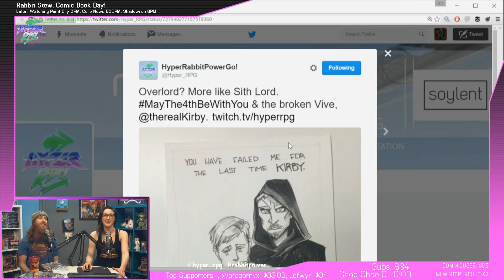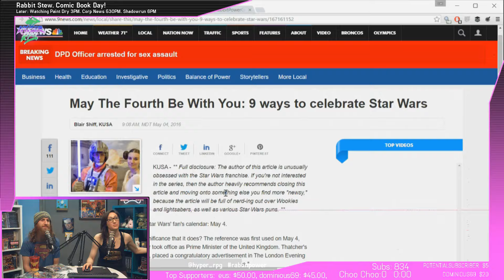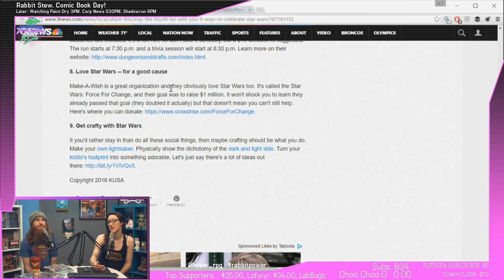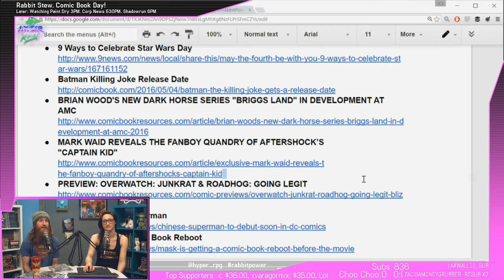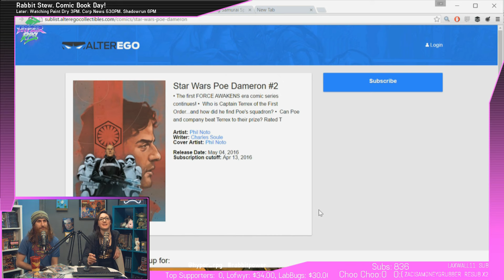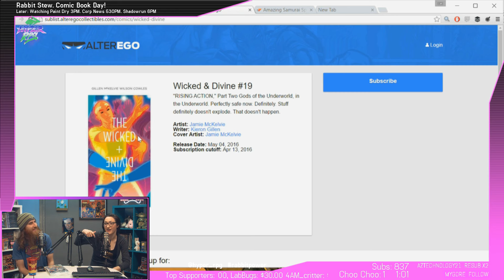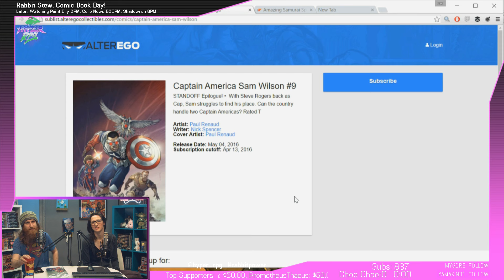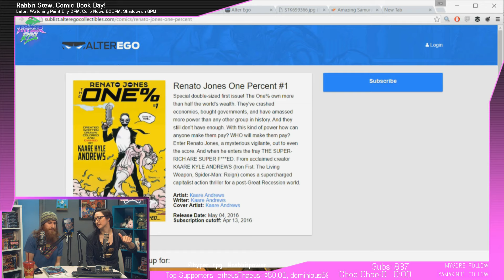Rabbit Stew | Comic Book Day! | Scott & Claudia!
Rabbit Stew is our daily news round up and hang out!

Catch it live week days at 1PM Pacific!